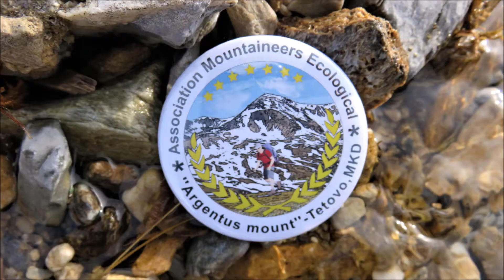Zimsko na Ljuboten planina,Shara,04 03 2018